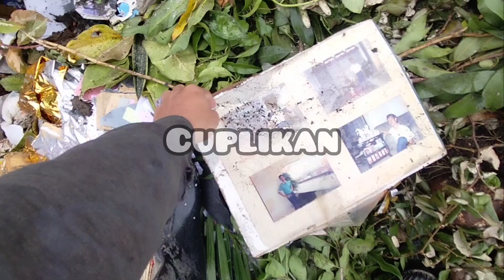Nemu Album foto jadul,tumpukan sepatu,Br4 anjay‼️ penelusuran berlanjut